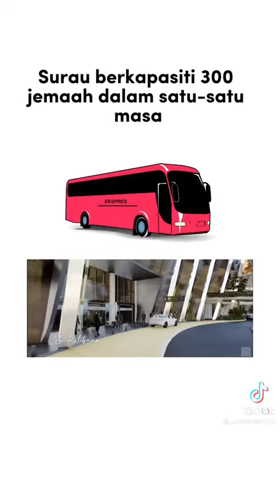Stesen Bas Kelantan 2023